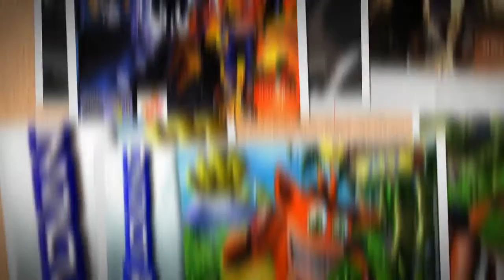Crash Bandicoot slideshow